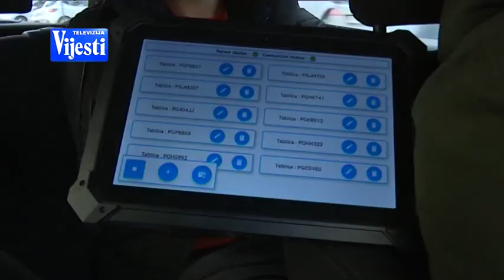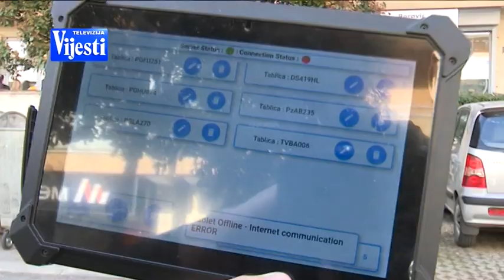BOJE JUTRA - OKO SOKOLOVO | Vijesti online